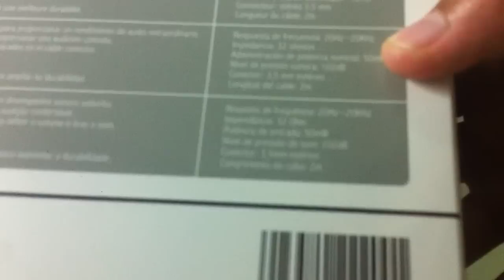Unboxing (BR) || Edifier K800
Se gostou não esqueça de deixar o like+fav para ajudar na divulgação do canal e eu saber que vocês estão gostando do conteúdo aqui presente, e se é novo inscreva-se para ter novos vídeos na sua Box